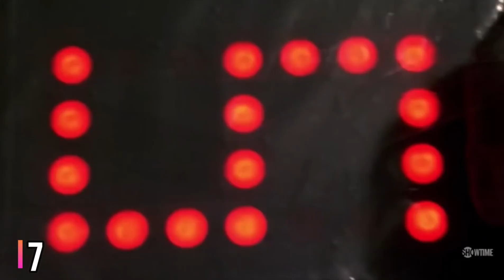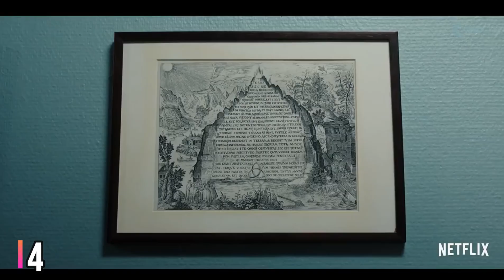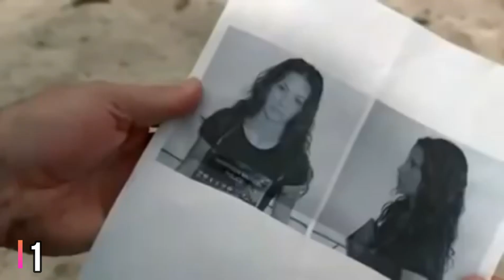TOP 10 MEILLEURES SÉRIES À REGARDER PENDANT LE CONFINEMENT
Petite vidéo en cette période du confinement à cause du Covid-19 (coronavirus). Dans cette vidéo, je vous conseil de regarder mes 10 séries préférées avec quelques mentions honorables également.

Merci et bon visionnement :)